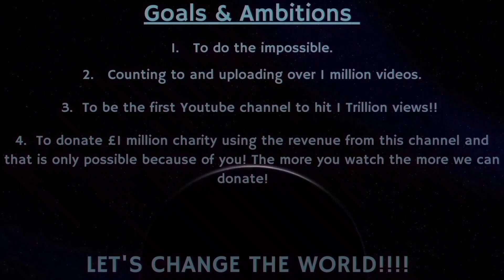Counting to ONE MILLION!!, This is Number 84,666